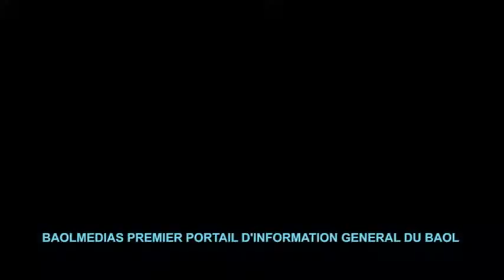ahmed khalifa niass A Touba